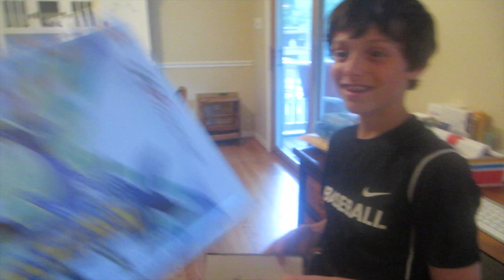What's Up Hollywood! (WK 181.3) | Bratayley